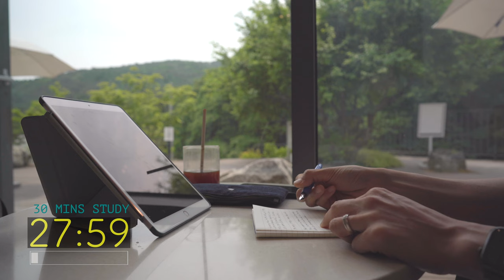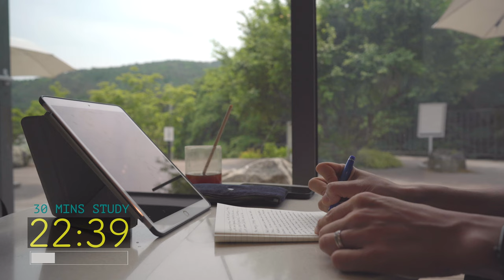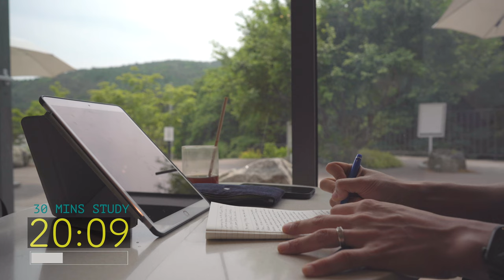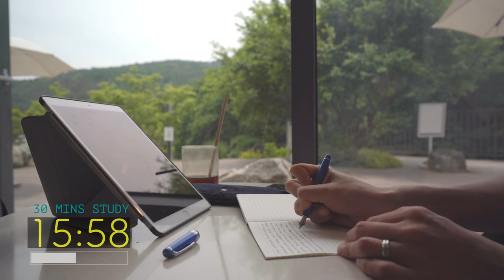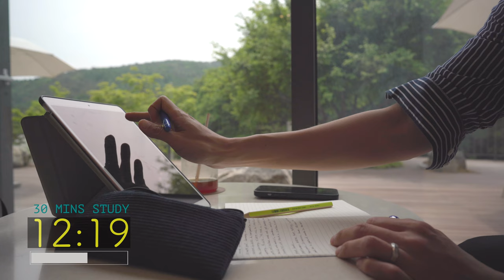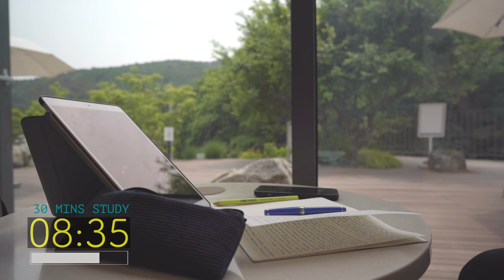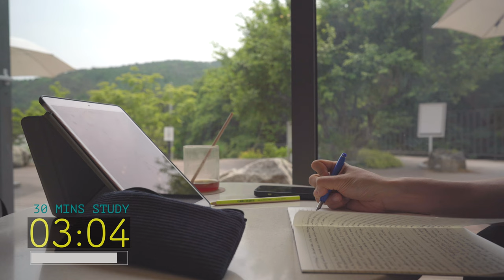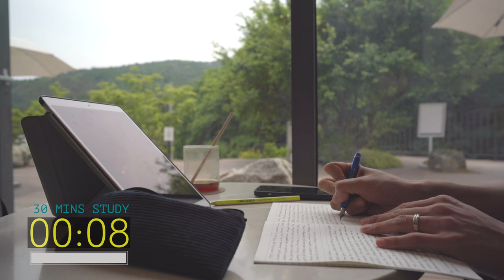30 MINUTES STUDY WITH ME / Classical Music / Cafe veiw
Hi! this is Leo🐯

I studied English ✍🏻 for 30 minutes in mountain view cafe.

I hope these videos are helpful for those of you who study for short time a day like me🐯

Here's to a better tomorrow🌈

My gears

Keyboard - PFU HHKB Professional BT 英語配列/白
Fountain pen - Sailor Pro Gear Slim Blue Dwarf
Humidifier - Blue VENT SH-U210BS
Speaker - SoundLink® Mini Bluetooth® speaker
Lamp - Cremoa Lamps Selene
Espresso Machine - Bambino® Plus Espresso Machine
Grinder - DF64 Coffee Grinder
Camera - Sony Alpha 7C Full-Frame Mirrorless Camera
Lens - Sony FE 24mm F1.4 GM (SEL24F14GM)
Recoder - Sony PCM-A10
Note - banditapple A5 with Tanzo leather binder

Track list